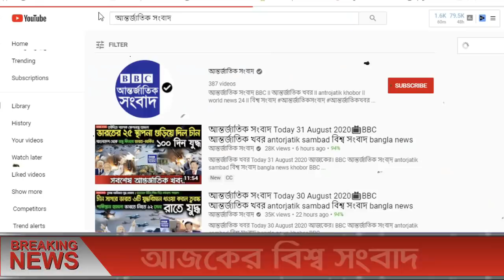আন্তর্জাতিক সংবাদ Today 10 Mar, Khobor📺BBC আন্তর্জাতিক খবর antorjatik sambad বিশ্ব সংবাদ bangla news